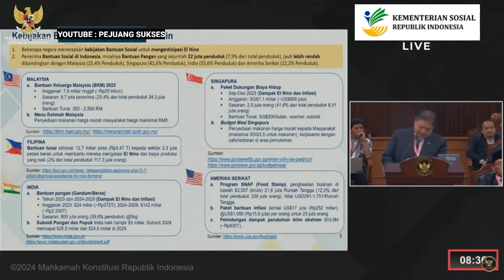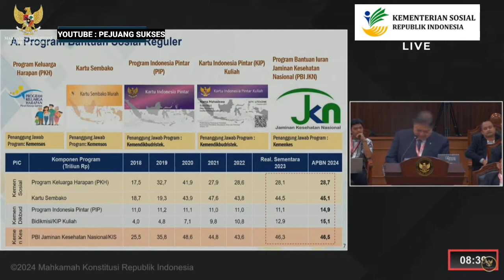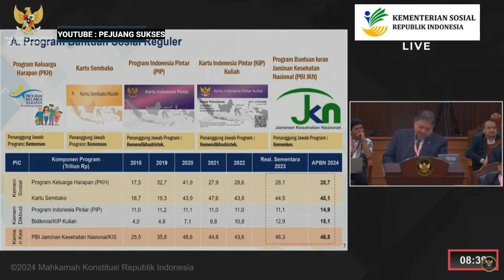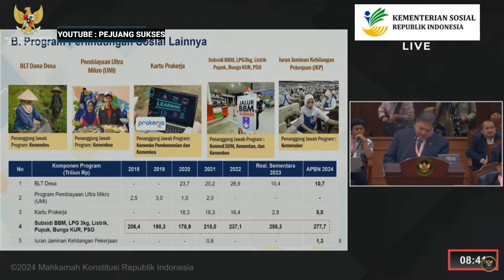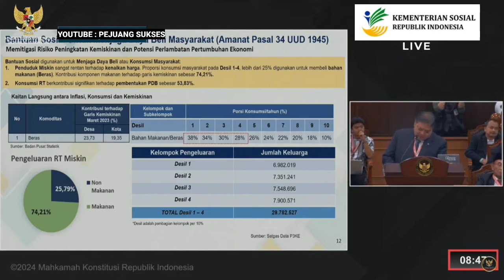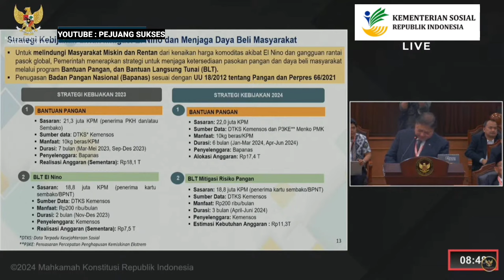INFO TERBARU PENCAIRAN BLT MITIGASI RESIKO PANGAN RP 600.000 CAIR MULAI BULAN INI ?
BLT Mitigasi Resiko Pangan Rp 600 Ribu Cair Bulan April Mei Juni 2024
Cek Saldo PKH Tahap 4 & BPNT Juli Agustus Mulai Cair Hari ini Daerah ini